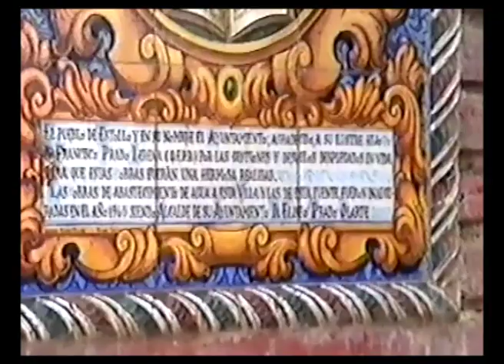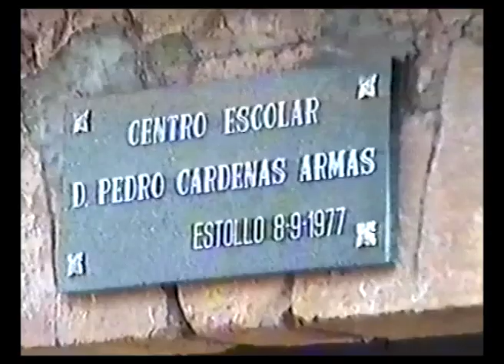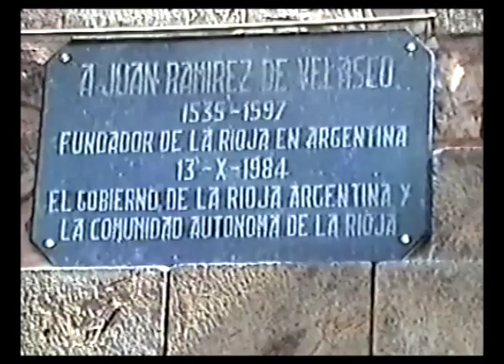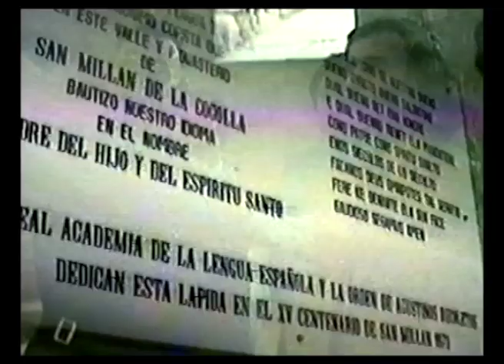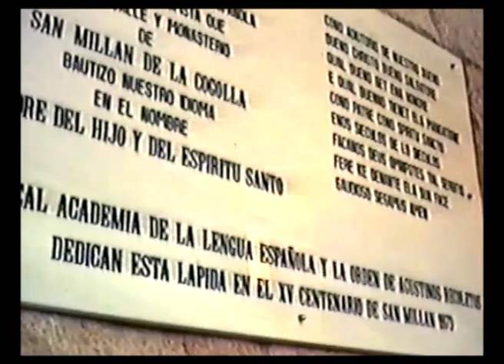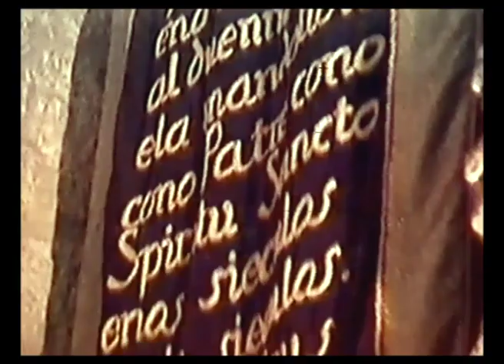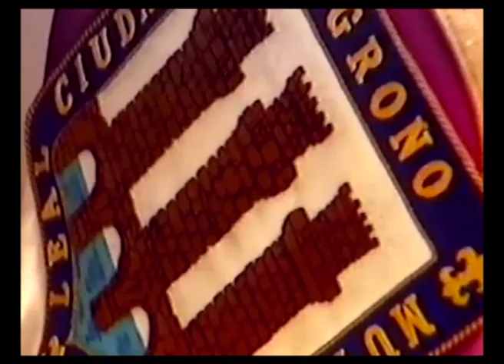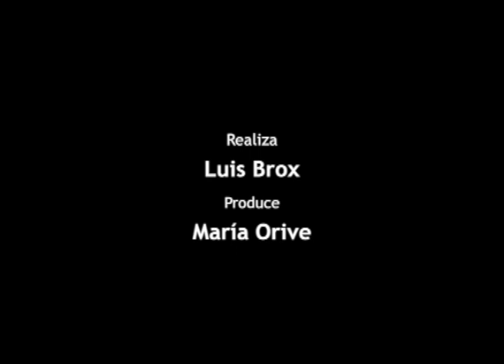Carlos Saúl Menem en La Rioja 1984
11 de Octubre de 1984. Visita del Gobernador de La Rioja Argentina D. Carlos Saúl Menem a España y de forma más emotiva a La Rioja para presentar sus respetos en el pueblo de Estollo, en El Valle de San Millán, lugar de nacimiento de D.Juan Ramírez de Velasco y Ábalos en 1539, miembro de una distinguida familia de la Divisa, Solar y Casa Real de la Piscina y de la Casa de Velasco con la confianza de La Corona española y el Rey Felipe II de España.
D.Juan Ramírez como Gobernador de Tucumán entre 1586 y 1593 fundó la ciudad de La Rioja en 1591.

D.Carlos Saúl Menem (Anillaco, La Rioja; 2 de julio de 1930) se mostró muy interesado en el nuevo proceso democrático y administrativo en La Rioja, en el gobierno del Presidente José María de Miguel así como de las técnicas vitivinícolas de posible aplicación en los viñedos argentinos. Diferentes entrevistas muestran facetas del personaje qué llegó, poco después, a ser presidente de la Nación Argentina  el 8 de julio de 1989 hasta 1999